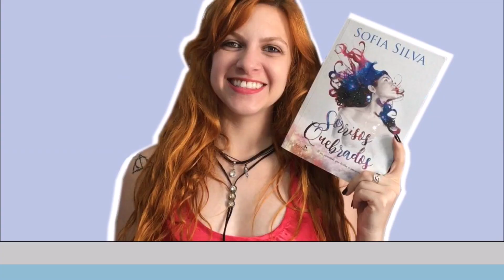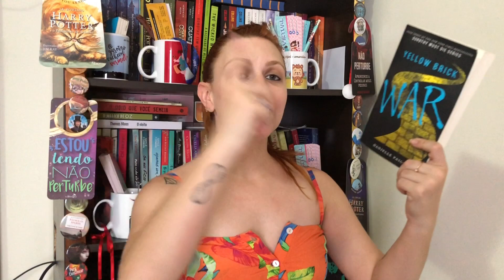5 livros mais aguardados de 2019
Compre com o link e ajude o canal